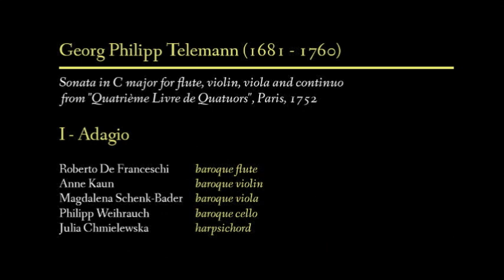G.P. Telemann - Sonata in C major for flute, violin, viola and b.c. - I - Adagio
Camerata Bachiensis

1st prize at the 7th International Telemann Competition, Magdeburg, Germany, 2013
Gebrüder-Graun prize at the 6th International Graun Brothers Competition, Bad Liebenwerda, Germany, 2013
1st prize at Premio Selìfa, 1st International Early Music Competition, San Ginesio, Italy, 2013

Sonata in C major for flute, violin, viola and continuo
I - Adagio

Live performance in S. Ginesio (MC), Italy, 16th November 2013

Roberto De Franceschi, baroque flute
Anne Kaun, baroque violin
Magdalena Schenk-Bader, baroque viola
Philipp Weihrauch, baroque cello
Julia Chmielewska, harpsichord